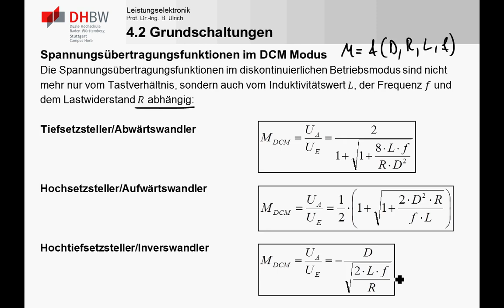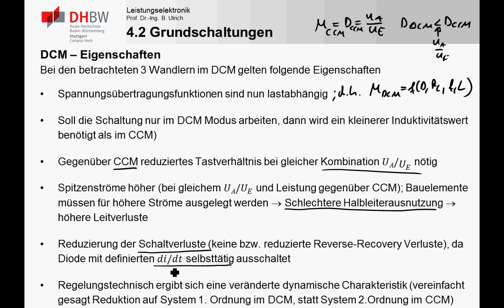LE4_3s DC/DC Wandler - Diskontinuierlicher Betrieb(DCM) - Zusammenfassung Eigenschaften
In diesem Teil werden die Eigenschaften von DC/DC Wandler im  diskontinuierlichen Betrieb (DCM) mit denen im kontinuierlichen Betrieb (CCM) verglichen.